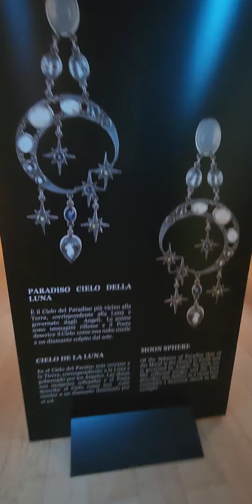youtube youtuber instagram music love spotify tiktok follow like explorepage youtubers y